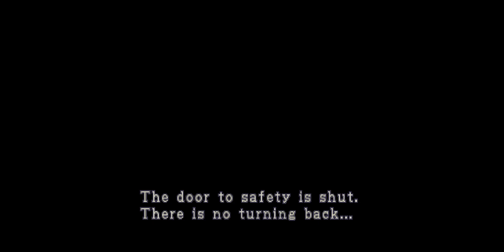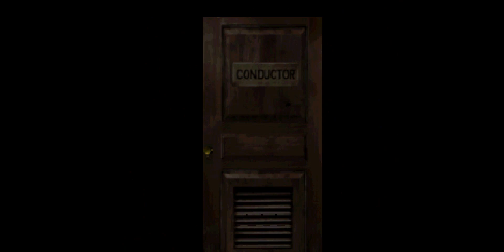Resident Evil 0 Demake v0.1 - Sony PlayStation 1 - BizHawk 2.9.1 - Test Windows 10